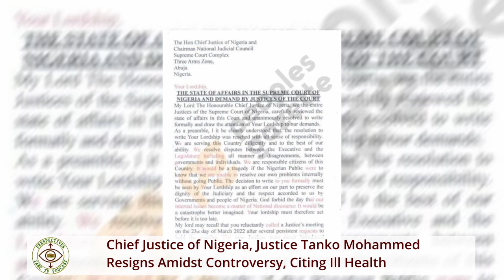Perspectives Ep. 1-Chief Justice of Nigeria Resigns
Perspectives on IAMC TV Podcast is an analytical show hosted by PrymEvyl, analyzing events from the world over.  This maiden episode analyzes the resignation of the Chief Justice of Nigeria Tanko Mohammed, Zamfara State Governor Calls for Citizen Gun License for Self Defense, and the APC presidential candidacy of Chief Bola Tinubu.